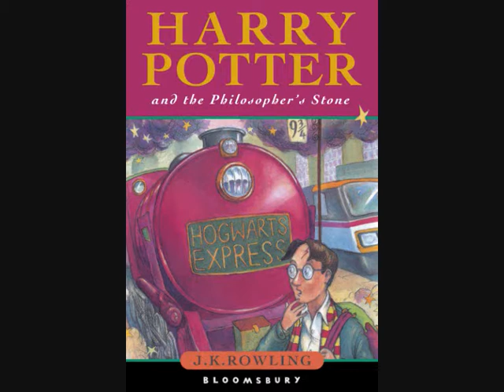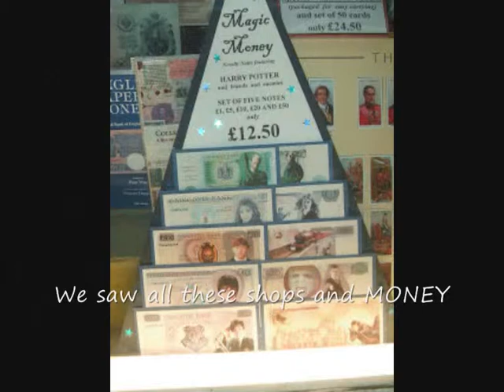43 Things - Visit Harry Potter film locations - Cecil Court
On Wednesday the 19th February we visited Cecil Court, London. Cecil Court was the inspiration for Diagon Alley in the Harry Potter books.